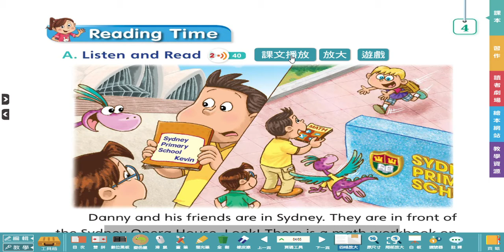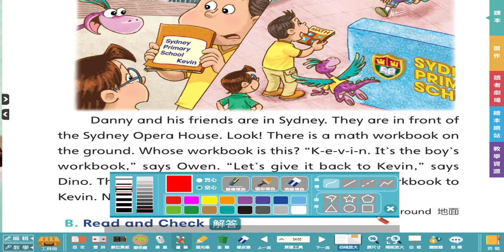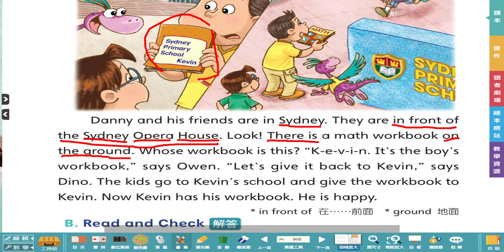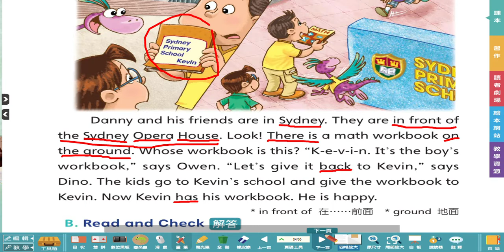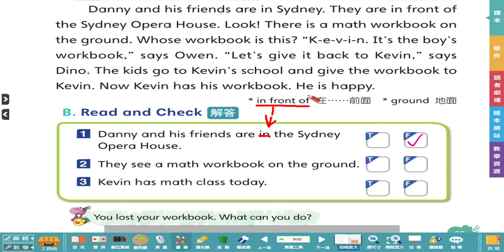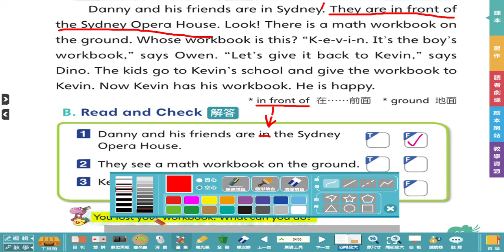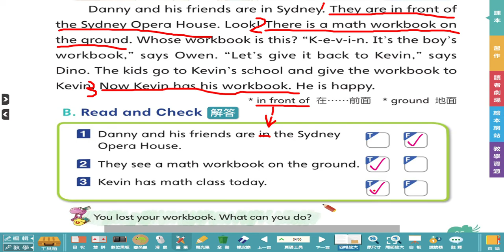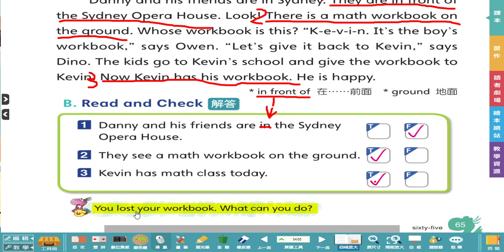G5 Unit 4 p 65 Reading Time